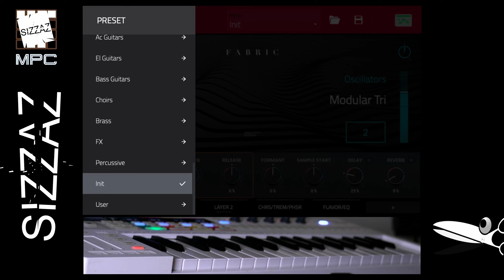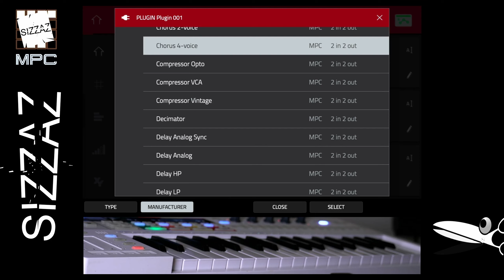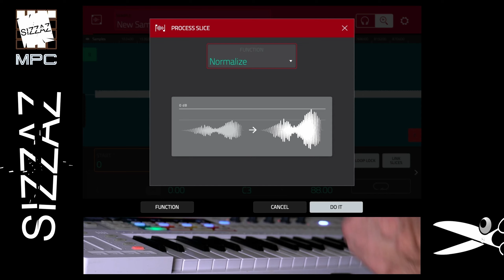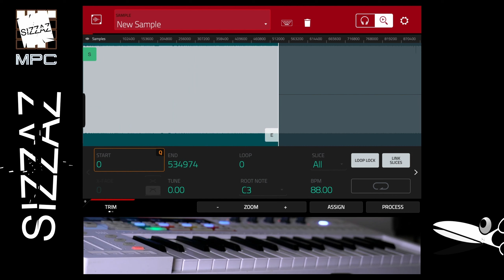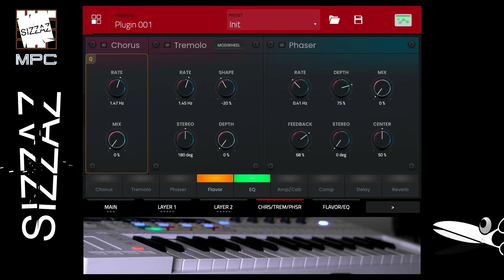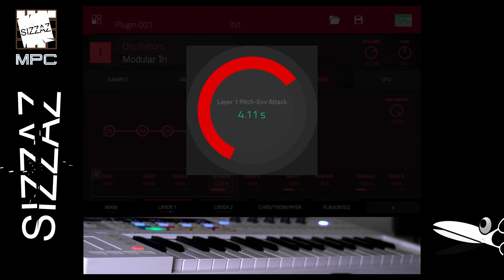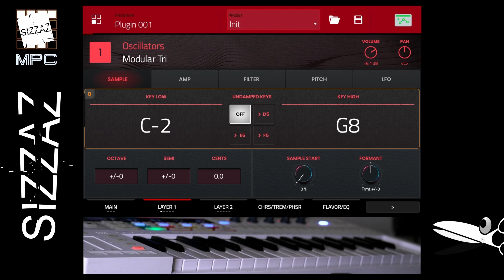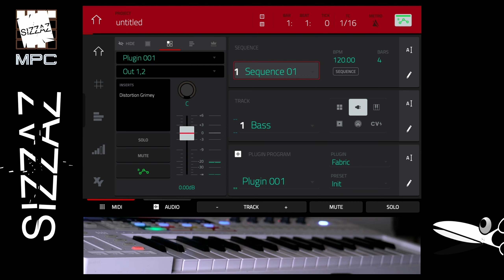Making Dirty Bass Using MPC Fabric